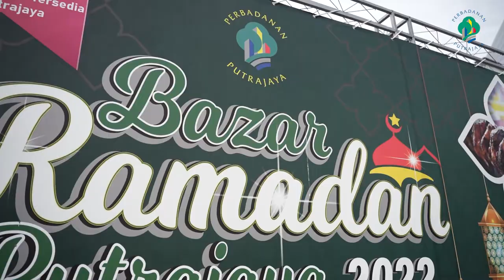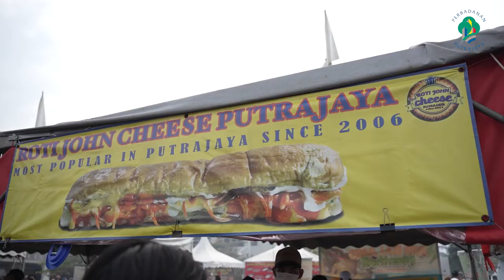Tinjauan YBTM Wilayah Persekutuan Datuk Seri Jalaluddin Alias ke Bazar Ramadan Putrajaya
PUTRAJAYA, 17 APRIL 2022:  Timbalan Menteri Wilayah Persekutuan, YB Datuk Seri Jalaluddin bin Alias melakukan tinjauan di Bazar Ramadan Putrajaya bertempat di Presint 3 Putrajaya.

Turut hadir bersama Naib Presiden Kanan Perbadanan Putrajaya (PPj), YBhg. Dato’ Fadlun Mak Ujud dan Naib Presiden Perkhidmatan Bandar, YBrs Tuan Haji Nik Shukri Nik Soh.

Pada masa yang sama, YB Timbalan Menteri juga turut beramah mesra mengedarkan 500 pek bubur lambuk serta kurma kepada pengunjung yang hadir serta peniaga di samping mendapatkan maklum balas penambaikan mutu perkhidmatan PPj sebagai Pihak Berkuasa Tempatan (PBT) dan idea-idea baharu secara terus berhubung penambahbaikan terhadap pengurusan bazar ramadan di Putrajaya.

Bazar Ramadan Putrajaya merupakan komponen Ihya Ramadan Putrajaya 2022 memaparkan 160 gerai jualan lebih 1,000 jenis juadah berbuka puasa.  Bazar Ramadan Putrajaya bermula dari 3.00 petang hingga 8.00 malam bertempat di lot berhampiran MTMZA. Lokasinya berhadapan dengan Masjid Tuanku Mizan Zainal Abidin memberi lebih keselesaan kepada pengunjung dengan kemudahan solat yang selesa, tempat letak kenderaan yang bersesuaian. Sehingga kini bazar ramadan Putrajaya telah menerima lebih 98 ribu pengunjung.